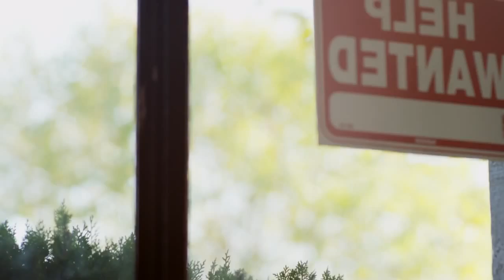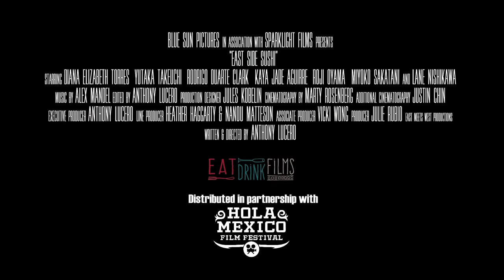ELFF 2015: East Side Sushi - Trailer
EAST SIDE SUSHI will be shown at the 18th East Lansing Film Festival (ELFF). ELFF is the second oldest film festival in Michigan and screens independent and foreign feature, documentary, short and students films from around the world.

Winner of multiple film festival Audience Awards, this heartwarming film is about a Latina who defies all odds and cultural expectations.  Juana, a working-class single mother is forced financially to give up her fruit-vending cart and becomes a kitchen assistant at a local Japanese restaurant. She secretly observes the sushi chefs and eventually teaches herself to expertly make all types of sushi. You will be highly entertained by this colorful fusion of cultures and a look at the changing world of food in America.
Directed by Anthony Lucero.